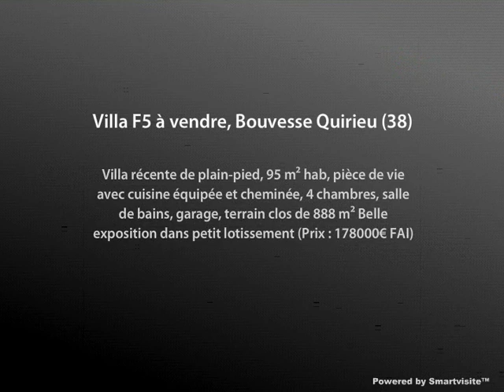Villa F5 à vendre, Bouvesse Quirieu (38)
- Villa récente de plain-pied, 95 m² hab, pièce de vie avec cuisine équipée et cheminée, 4 chambres, salle de bains, garage, terrain clos de 888 m² Belle exposition dans petit lotissement (Prix : 178000€ FAI) - Abc Immobilier - Téléphone : 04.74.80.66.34